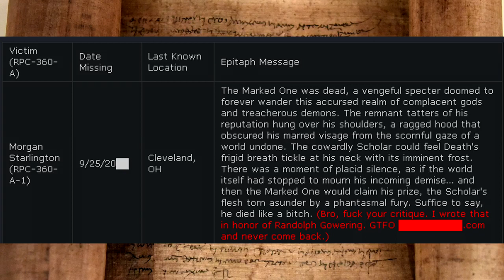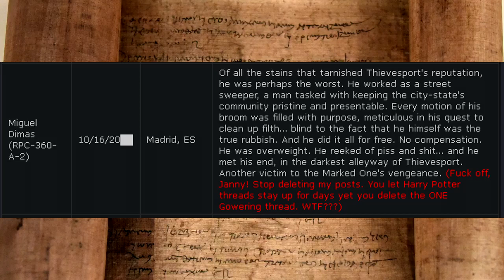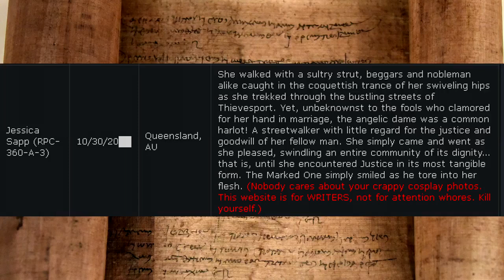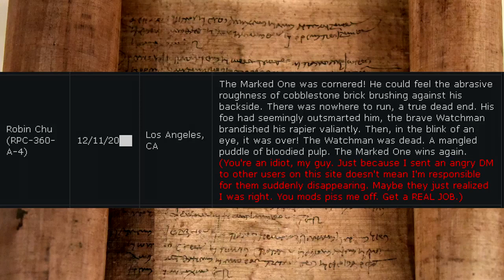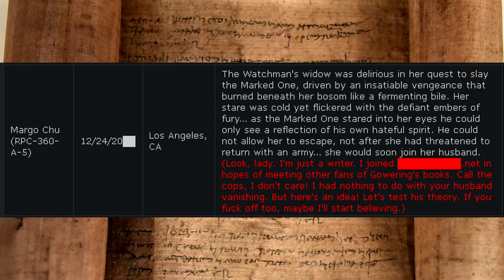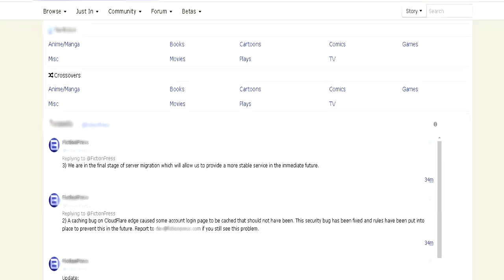RPC-360 Killer Fan Fiction - Words Turn Deadly: The Haunting of Cair Aisling Fanfiction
This RPC Authority reading is about RPC 360 "Killer Fan Fiction" (Gamma-yellow class), part of the Unfinished Lands of Cair Aisling series. A killer wraith that hunts and kills people writing about Cair Aisling from a famous online fan fiction site!

Table of Contents:
00:00 Introduction
01:40 Description
04:35 Discovery
05:50 Addendum-360-1

Written by: Agent Eldritch